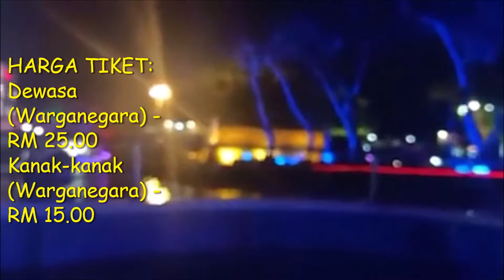SUNGAI MELAKA CRUISE WAKTU MALAM TEMPAT MENARIK MELAKA HARGA TIKET TEKSI AIR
Kembara Sungai Melaka, MELAKA WAKTU MALAM, KEINDAHAN BANDAR MELAKA, TEMPAT MENARIK DI MELAKA, SUNGAI MELAKA WAKTU MALAM, HARGA TIKET CRUISE SUNGAI MELAKA,

Sungai Melaka dipenuhi dengan sejarah sejak kegemilangan empayar  Kesultanan Melayu Melaka yang berpengaruh dan berkuasa yang menarik pedagang seluruh dunia untuk datang berniaga dan berdagang dan yang mengkagumkan telah mempengaruhi Tome Pires, sejarawan Portugis untuk menamakan negeri ini sebagai ‘Venice di Timur'.

Walau bagaimanapun, Sungai Melaka kini sebahagian besarnya hanya menjadi peringatan berharga tentang masa silamnya yang gemilang dan kaya serta pembangunan masa kininya. Dan cara terbaik untuk mengetahuinya ialah dengan merasai kembara sungai untuk menjejaki sejarah dan menyaksikan keindahannya yang menarik dan mempersonakan.

Waktu operasi: 9.00 pagi – 11.30 malam
Alamat: Jalan Laksamana, 75000 Melaka

Harga Tiket:

Dewasa (Warganegara) - RM 25.00
Kanak-kanak (Warganegara) - RM 15.00
Dewasa (Pelancong Asing) - RM 30.00
Kanak-kanak (Pelancong Asing) - RM25.00

WATER TAXI
Traverse along the scenic coastal route of Melaka and soak in the natural beauty of Pulau Undan, Pulau Upeh, Pulau Nangka, Hanyut dan Pulau Besar. Remember to juice up your camera, smartphone and power bank so that you can imprint these picturesque views forever.

MELAKA: Sungai Melaka yang sebelum ini berkeladak dan berwarna coklat seumpama teh tarik, kini bertukar jernih dan berwarna kehijauan sejak pelaksanaan Perintah Kawalan Pergerakan (PKP).

Tinjauan Bernama di beberapa kawasan Sungai Melaka di sini, terutama berhampiran kompleks bangunan Stadthuys dan Jalan Jonker mendapati Sungai Melaka kembali bersih, berwarna kehijauan, serta lebih bersih berbanding sebelum PKP, namun 'kehijauan' sungai itu tidaklah sejernih seperti yang tular di laman sosial.

Pengayuh beca Joseph Oliveira, 54, hanya tersenyum apabila ditunjukkan gambar Sungai Melaka yang tular itu dan menceritakan sepanjang pengalaman hampir lapan tahun mengayuh beca di kawasan itu, beliau tidak pernah melihat air Sungai Melaka kelihatan jernih seperti ketika ini.

KREDIT ; LAGU DONDANG SAYANG, MELAKA GOV, BANDAR MELAKA BERSEJARAH,